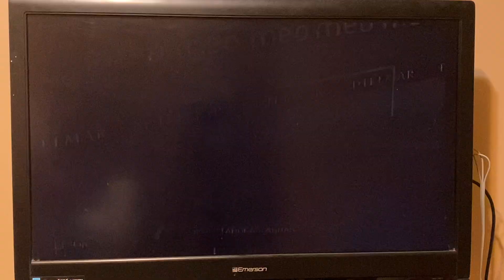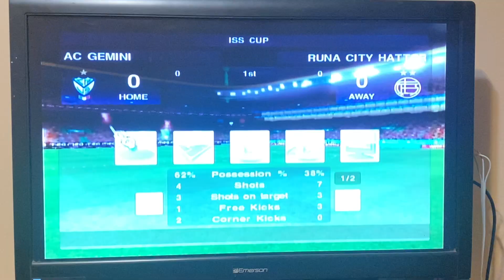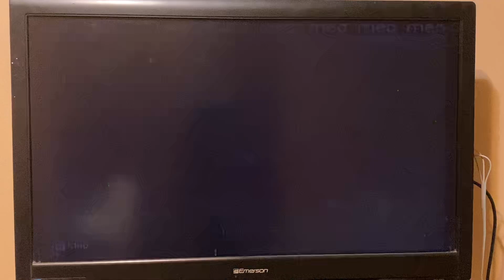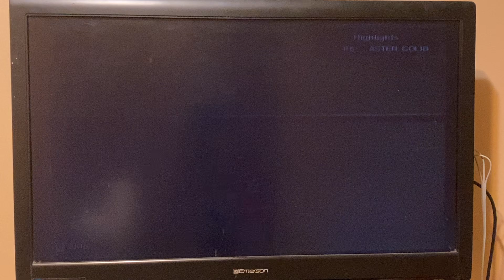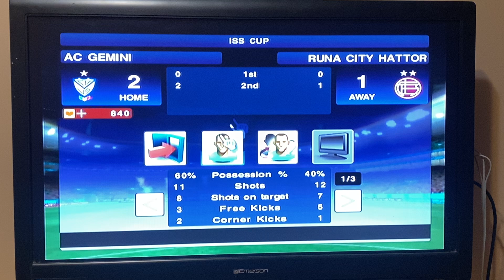PES 2013 Wii: AC Gemini vs Runa City Hattor | 2-1 | ISS Cup Final 2024